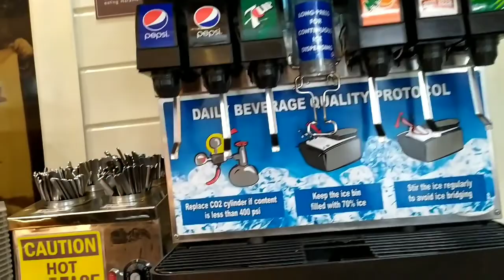Chef Laudico GUEVARRA'S Buffet Restaurant